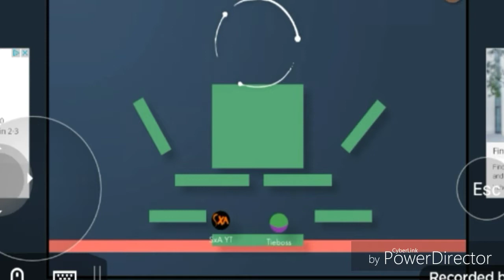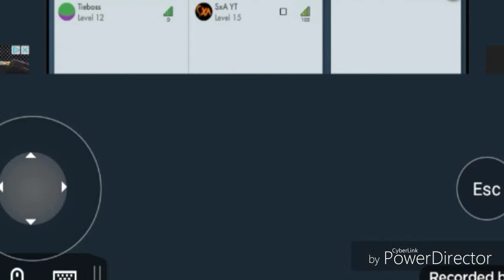Bonk.io/ Mobile gameplay/ Joe Gu